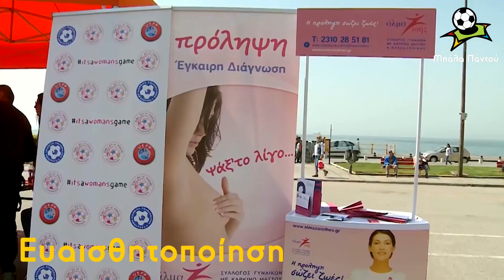ΤΟ ΠΟΔΟΣΦΑΙΡΟ ΠΟΥ ΘΕΛΟΥΜΕ